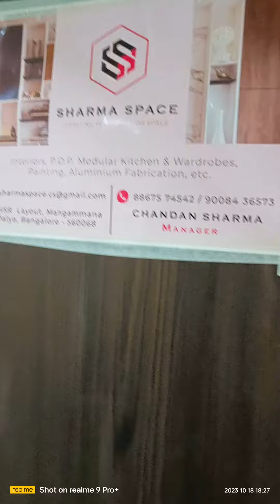October 18, 2023